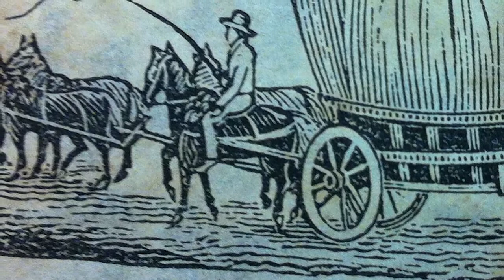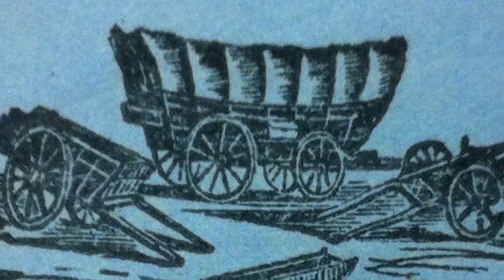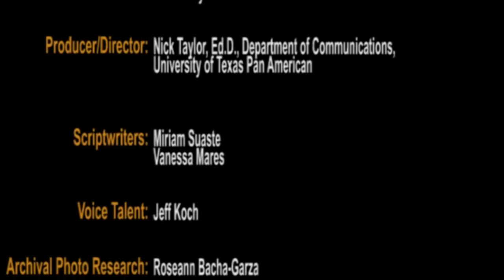Cotton Times: The Rio Grande Valley Civil War Trail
The Rio Grande Valley of Texas played an important role in global economic trade during the US Civil War. Once the Rio Grande became the natural and international border between the US and Mexico at the end of the Mexican American War in 1848, it became an international waterway and therefore neutral territory during the US Civil War in 1861 – 1865.  When President Lincoln put his blockade on the Confederacy, the only way Texans and people from states such as Louisiana and Arkansas could get their cotton to market was to take their cotton across the Rio Grande into Mexico and take their bales of cotton down the river either by steamboat or by wagon to Bagdad at the mouth of the river where ships from all over the world were waited to purchase this cotton. Citizens of the region viewed these times as “Los Algodones” or “Cotton Times.” Not only did this trade allowed the Confederacy to continue funding its operations but several regional merchants were able to get rich from this trade.